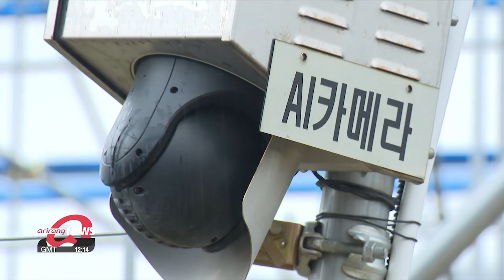How is S. Korea's apple industry adapting to changing weather conditions?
기후변화에 따라 바뀌는 과일시장 한국의 스마트한 기술로 대처하기

Moving our focus to the climate issue here in Korea.
With unstable weather, the price of apples has skyrocketed this year.
This changing climate is also set to affect apple harvests in the long term.
Our Ahn Sung-jin went to check out how farms are looking to adapt.

Apples in South Korea are the most expensive in the world.
According to Numbeo, an online data base which measures consumer prices, apples in South Korea are about 6 U.S. dollars, 82 cents a kilo, which is much higher than the price of apples in the U.S. or Japan.
With a sudden change in the temperature, apple flowers died out before blossoming, leading to a drop in the amount of apples harvested last year and a surge in apple prices.
Due to climate change, temperatures have been rising and according to the Environment Ministry, South Korea has seen a temperature rise of 1-point-6 degrees compared to 1-hundred-10 years ago.
This is higher than the world average temperature rise of 1-point-0-9 degrees.
As a result, the most suitable environment for growing apples has been moving northward up the peninsula from the southern provinces.
Farms have been adapting to this change by integrating technology.
This is one of the country's first smart farms, located in Andong, Gyeongsangbuk-do Province.
Funded by the Agricultural Ministry, it uses ICT tools and AI technology to monitor individual farms and prevent damage to apples from pests.
"Using my phone app, I can easily control the farm's environment. With the AI camera, I get to monitor the growth of apples, detect pests and prevent frosts."

These farms also have their own smart irrigation and fertilization system which controls the amount of water used.
The control center gathers weather data such as humidity and land temperature and tracks the plants and analyzes them for any issues over time.
"We provide farms with the necessary data, however it's the individual farms that make the final decision on what do to, it's important that we continue to expose the rural population to the concept of smart farming."

The government is also addressing the change in harvesting conditions for apples by developing new apple varieties.
"We're working on cultivating different varieties of apples such as those with good coloring, green and yellow apple varieties and those apples that can grow well despite temperature changes during the flowering season. To maintain efficient productivity, harvesting apples with machines and automation will become more common."

"Land that's suitable to grow apples is diminishing but smart farms like these allow apples to be harvest despite the changing environment. Now this smart farm, although empty at the moment, is expecting to see flowers blossom by the end of April and apples ready to be harvest in between October and November.

Ahn Sung-jin, Arirang News, Andong."

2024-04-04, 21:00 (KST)